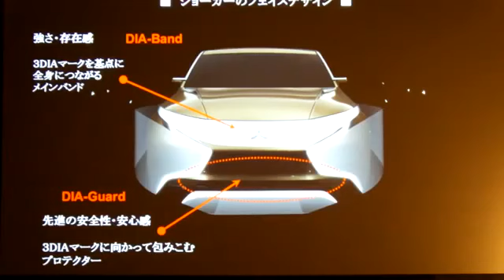東京モーターショー三菱自動車フェイスデザイン解説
かっこいいぞ！三菱のコンセプトカー東京モーターショー 三菱自動車は、第43回東京モーターショー2013において、「@earth TECHNOLOGY」をテーマに、SUVの機能性と安心感を ...

かっこいいぞ！三菱のコンセプトカー東京モーターショー 東京モーターショー三菱自動車フェイスデザイン解説 tokyo motor show.

ラリーで電気自動車リーフ優勝！ 三菱自動車は、第43回東京モーターショー2013において、「@earth TECHNOLOGY」をテーマに、SUVの機能性と安心感を象徴する新たなデザインを ...